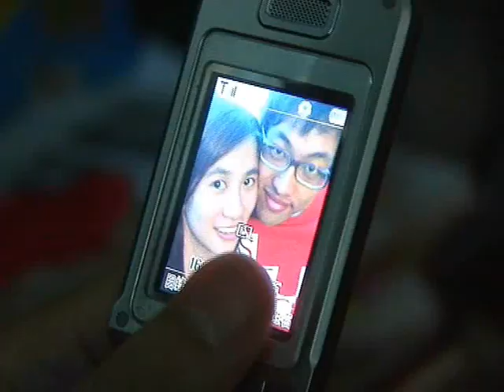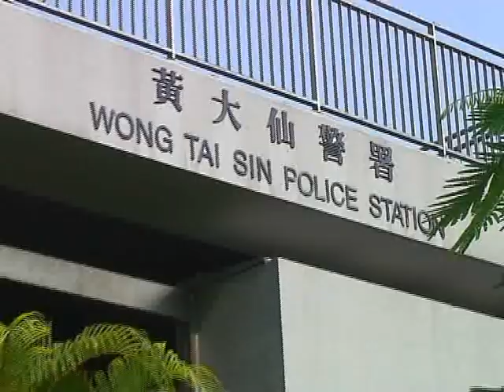Lost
We are Hong Kong Shue Yan College Jouralism and Mass Communication's students. This is our second assignment of TV production . This is produced by TV pro group B5.
Please enjoy and give us comment.